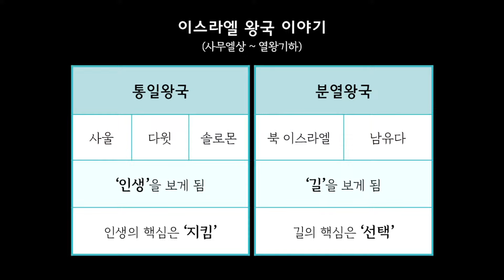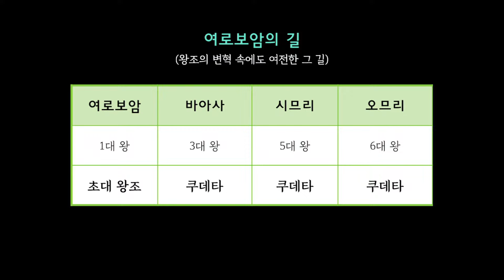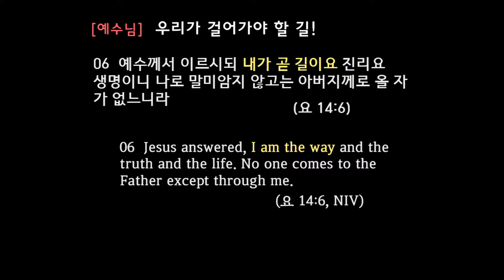새노래명성교회 2024년 10월 30일 수요예배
2024년 10월 30일 새노래명성교회 수요예배

제목 : 선택, 길을 생각하다!
본문 : 왕하 22: 1-2
설교 : 고은범 담임목사

   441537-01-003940 / 국민은행 / 계좌명 : 새노래명성교회
 - 헌금하실 때, 입금자명에 아래와 같이 기입해주시기 바랍니다.
   예) 홍길동감사 / 홍길동십일조 / 홍길동 선교